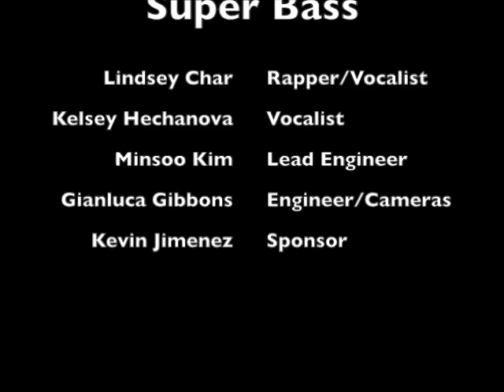Super Bass (UNST)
babe, this ones for you